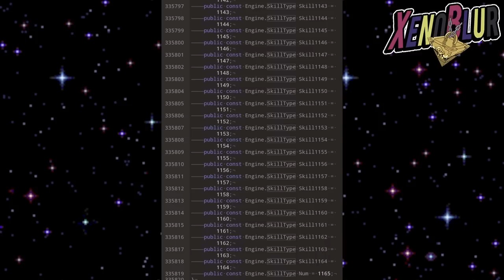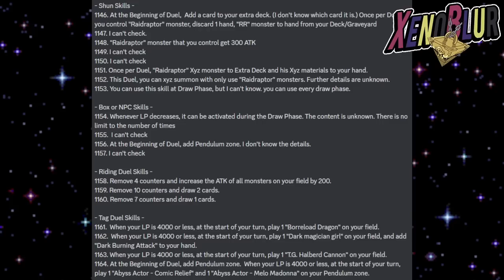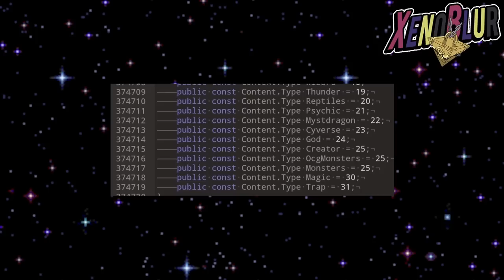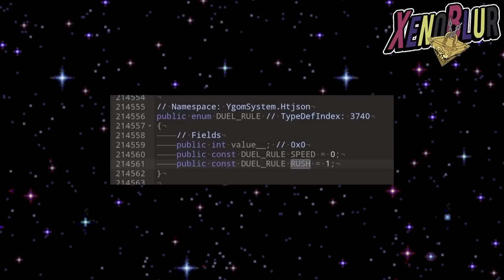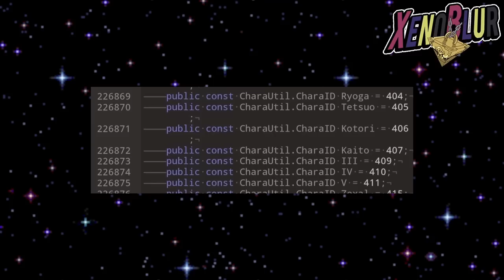LLEGA RUSH DUEL a Yu-Gi-Oh! Duel Links!! Sevens es el Siguiente Mundo? Filtraciones Versión 7.4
Se viene NUEVO MUNDO? Nuevo Modo de Duelo con Rush Duel es encontrado en los datos de la version 7.4

0:00 Gracias por ver el video =D
0:18 Habilidades
3:33 Rush Duel
6:15 Quinton